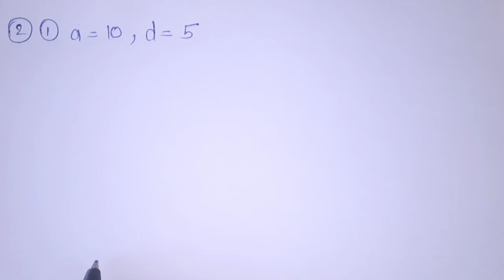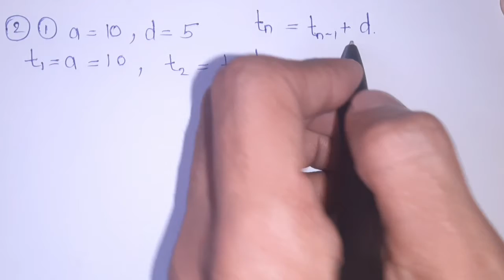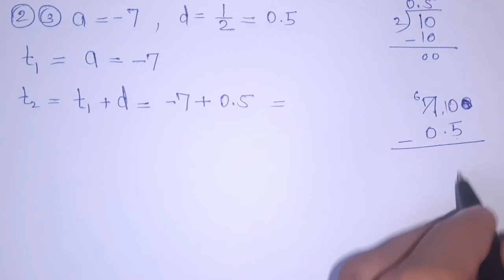Question No 2 (1,2,3) | MashqiSet3.1| Hisabi Tasaud | Arithmetic Progression | Atif Academy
Students, is video me ham aapko mashqi set 3.1 ka 2 (1,2,3)  sawal hal kar k batayenge. Agar aapko ko padhne koi difficulty hoti hai to humein comment kar k bataye.

Intro sound taken from Mufti Tariq Masood speeches